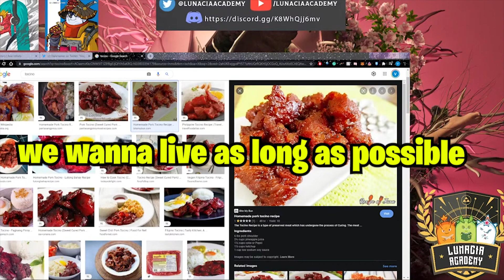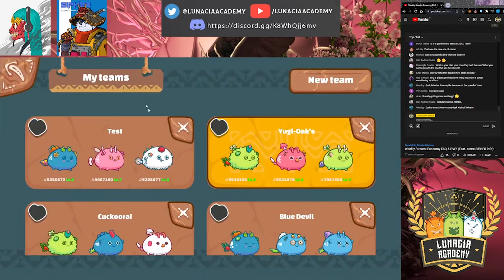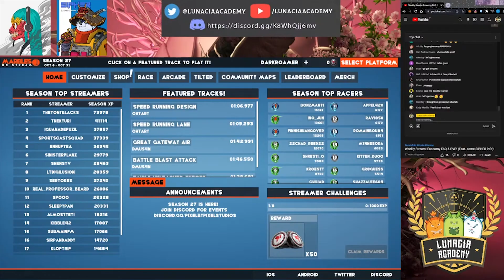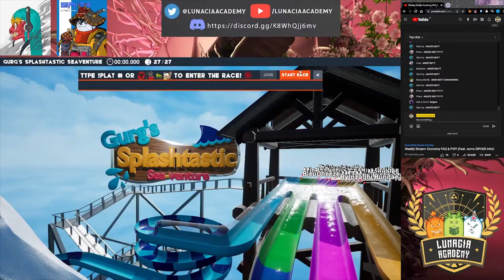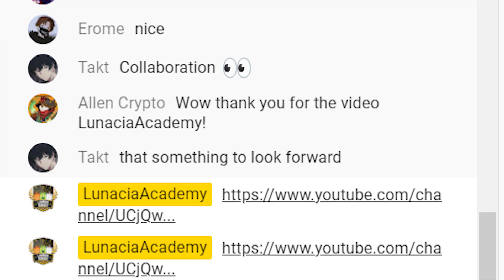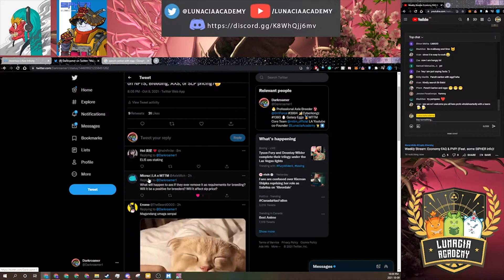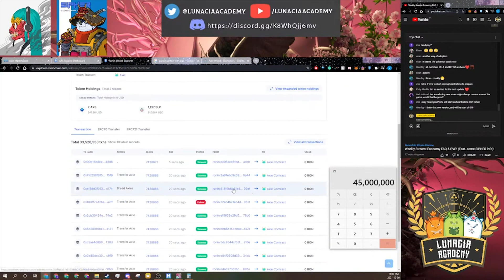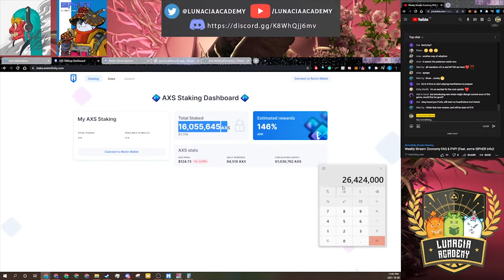Stream Highlights: UNLUCKY MARBLE GIVEAWAY & SipherXYZ Info. Ft. SipherXYZ (Allen & Tin)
Check out our last PvP stream with a surprise marble giveaway. We have a little bit of Sipher info as well and more to come in the future! Huge shout out to Allen and Tin from the SipherXYZ team!